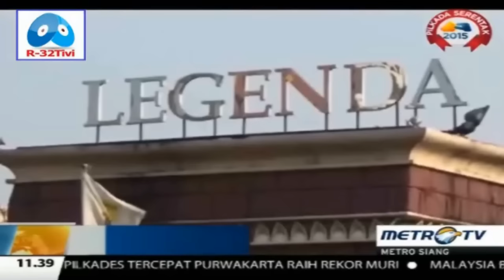Bocah 12 Tahun Di Culik Dan Di Cekoki Ganja Hingga Tubuhnya Penuh luka Cambukan©R32 FULL HD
Content dari video tersebut:
@ Track List on Progress 03:08 Menit
Kasus penculikan anak laki-laki berusia 12 tahun berinisial QR terjadi di perumahan elite di Bogor, Jawa Barat terjadi 23 Agustus lalu. Namun, beberapa saat setelah diculik, korban ditemukan dalam keadaan tidak sadar dan penuh luka cambukan di tubuhnya. Diketahui korban dicekoki ganja yang membuat korban tidak sadarkan diri.